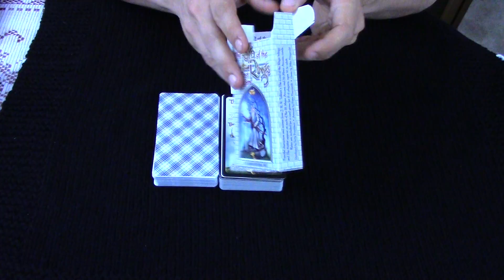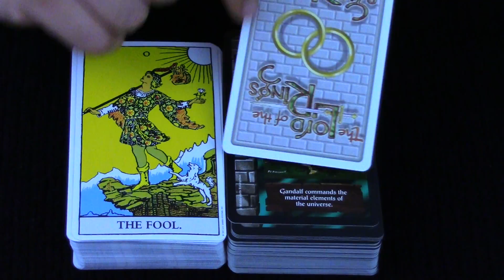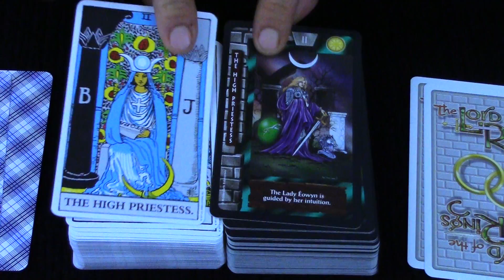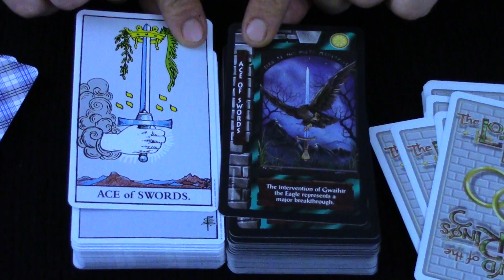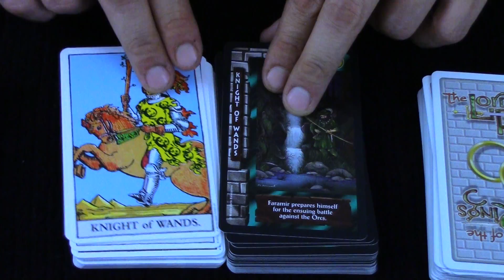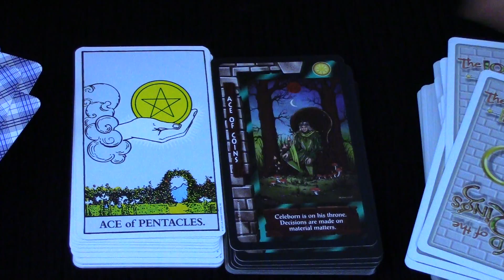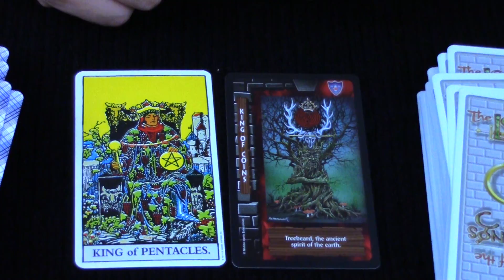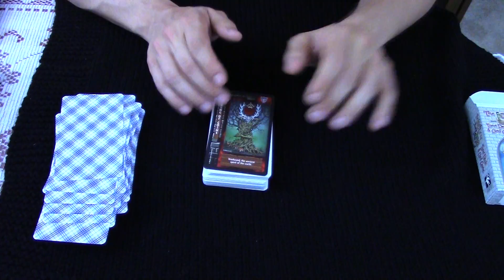Tarot Talk: The Lord of the Rings Tarot